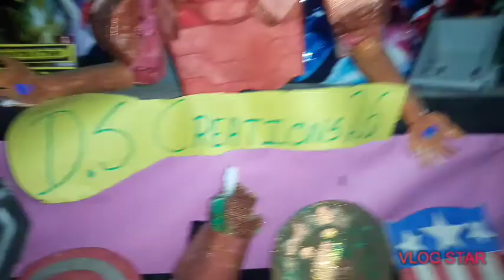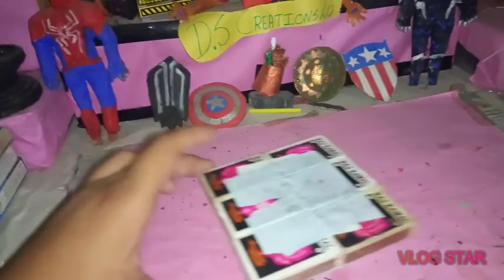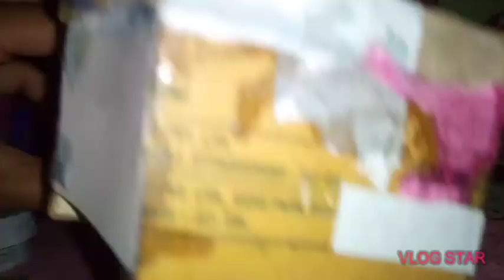How to make mahindra jeep from cardboard//D.S Creations 26